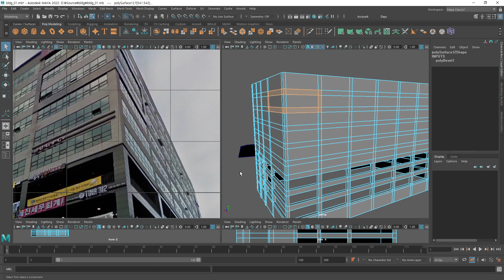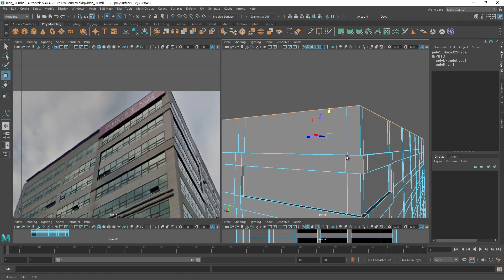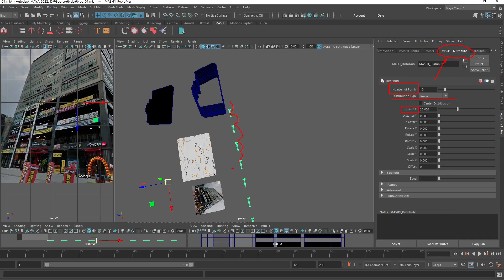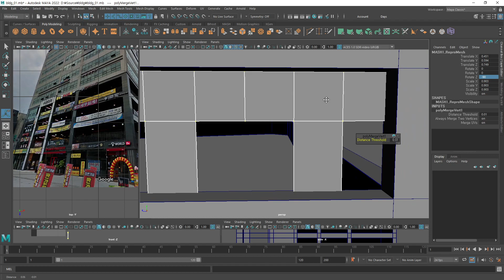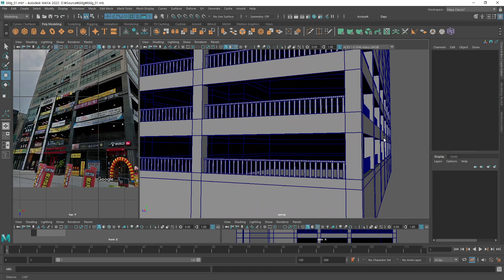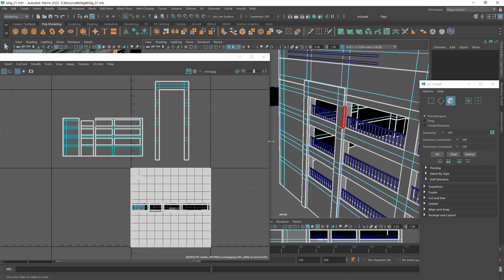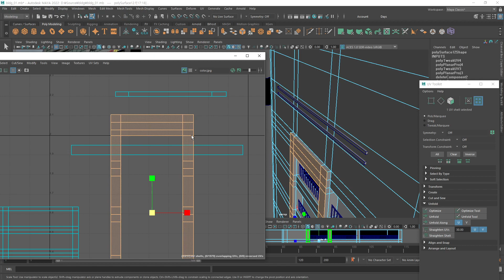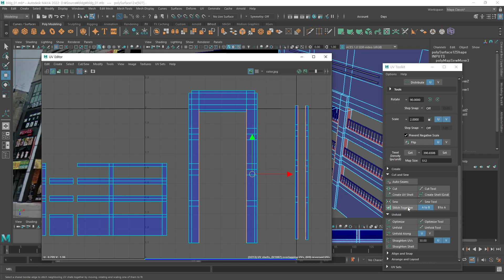[MAYA]Building(Modeling)low_02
(산대특)메타버스 활용 3D VR 콘텐츠 제작 전문가
그린컴퓨터아트학원 부천
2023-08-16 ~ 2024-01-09